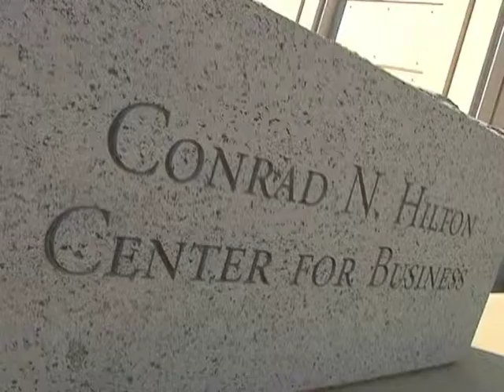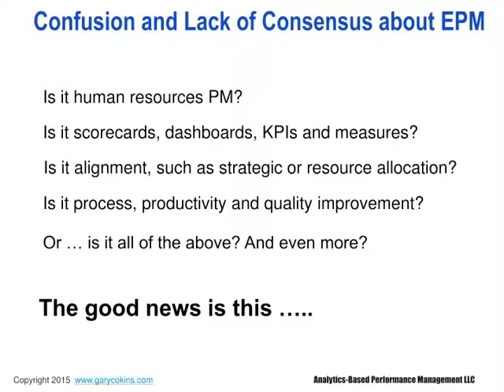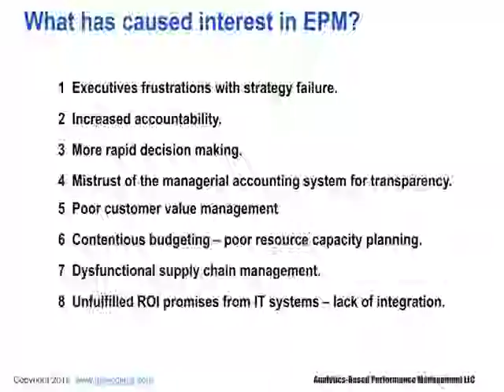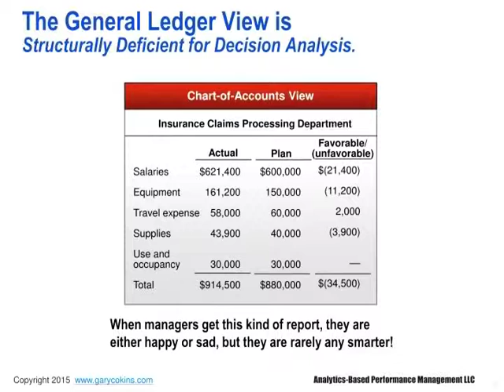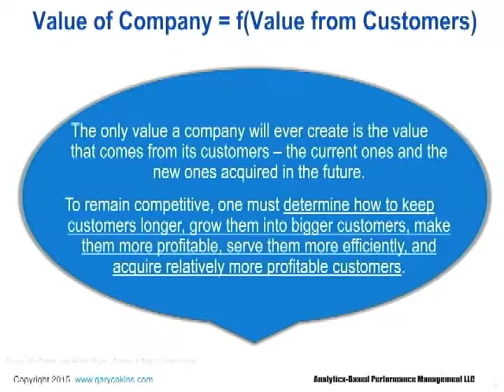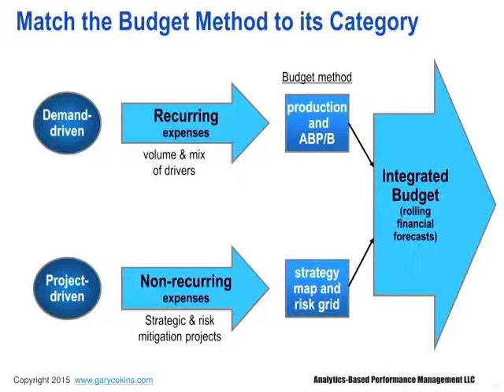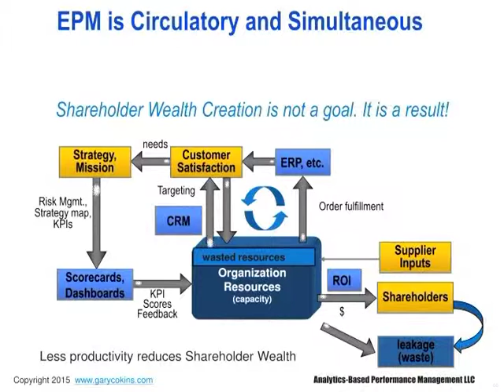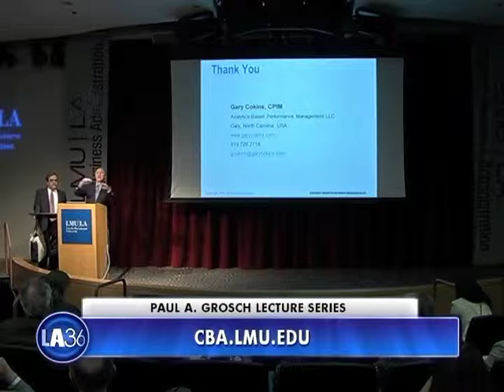Gary Cokins: “Analytics-Based Performance Management – Making It Work”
Gary Cokins, an expert on performance improvement systems and advanced cost management, spoke on Wednesday, October 28, 2015 Loyola Marymount University College of Business Administration as part of the Paul A. Grosch Lecture Series.

The title of his lecture was “Analytics-Based Performance Management – Making It Work.” Most companies are far from where they want and need to be when it comes to implementing analytics and are still relying on gut feeling, rather than hard data, when making decisions. Gary discussed how analytics can be incorporated into various business methods to improve an organization's strategic and operational performance.